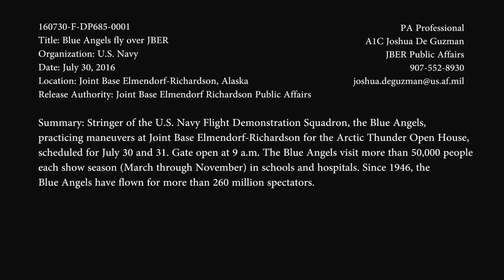ALASKA: Arctic Thunder OH - Blue Angels Practice Maneuver. SHORT N SWEET (July 29, 2016).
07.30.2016. JBER, ANCHORAGE, ALASKA, UNITED STATES.
Stringer of the U.S. Navy Flight Demonstration Squadron, the Blue Angels, practicing maneuvers at Joint Base Elmendorf-Richardson for the Arctic Thunder Open House, scheduled for July 30th and 31st. Gates open at 9 a.m.

The Blue Angels visit more than 50,000 people each show season (March through November) in schools and hospitals. Since 1946, the Blue Angels have flown for more than 260 million spectators.

(Video by Airman 1st Class Joshua DeGuzman).